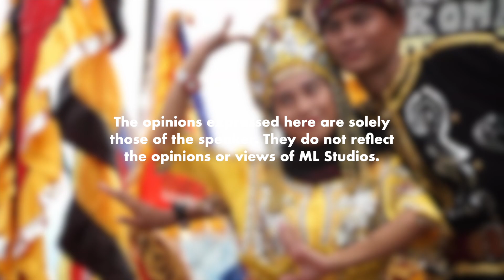Regatta Lepa: Pesta Bot Layar Bajau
Fuyo baru tau ada pesta kapal-kapal cantik macam ni di Malaysia.